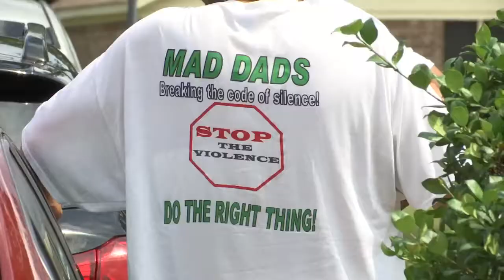MAD DADS walk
Two weeks after a JTA bus driver was shot in his driveway MAD DADS walk his neighborhood in hopes to find answers to his murder.